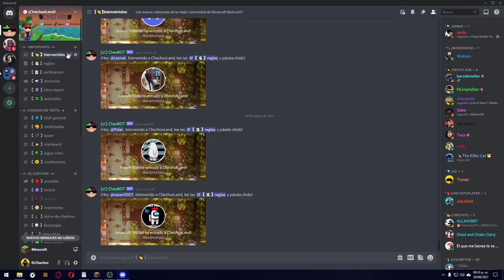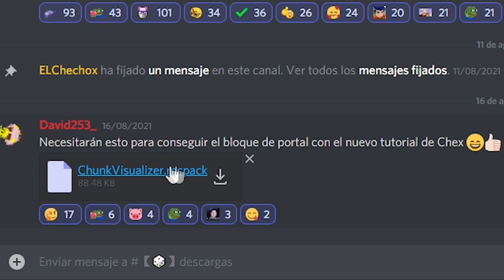LA MEJOR TEXTURA PARA MINECRAFT 1.17 JAVA | LA ChexPack 1.0 (Mi textura) | REVIEW | EL CHECHOX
Hola a todos!! Estamos de gala, porque hoy es cuando oficialmente, sale la primera versión de la chexpack en JAVA!! y agradecido con David253 por ser básicamente el creador de esta textura

Texturas fusionadas -- Faitfhfull -- Revamped -
Revamped Faithfull PVP

¿COMO DESCARGAR?
EN LA SECCION DESCARGAS

🐦 Twitter, el pajarito debería ser azul xD!

🔴Otros vídeos que debes de ver!

RANGOS DEL CANAL
🔥CHECHITO DE HIERRO🔥 19,00 Mex$
-Emojis personalizados
- Publicaciones solo para miembros
-Acceso a videos solo para miembros

🥇CHECHITO ANARQUICO 39,00 Mex$
-Todo lo anterior.
- Menciones en directos o videos
-Saludos en todos los directos o videos
-Servidor ANARQUICO 24/7

💚CHECHITO DE ESMERALDA💚 49,00 Mex$
-Todo lo anterior.
-Acceso anticipado a videos antes de publicarse
-Acceso a servidor survival 24/7

🔴CHECHITO DE REDSTONE🔴 69,00 Mex$
-Todo lo anterior.
-Acceso a los dos servidores, anarquico y survival 24/7

🖤CHECHITO NIVEL DIOS🖤 299,00 Mex$
-Todo lo anterior
-Promoción a tu canal
-Invitado a próximos eventos del canal
-Jugar en directo para el canal